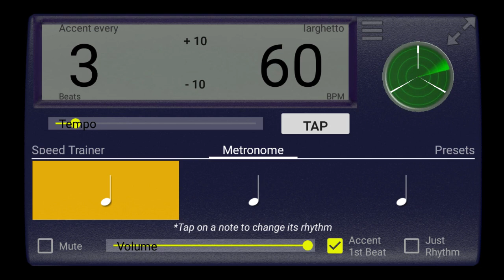60 BPM 3/4 Metronome Click track featuring Creative Rhythm Metronome App for Android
Creative Rhythm Metronome is a quality tool that every serious musician must have. It’s a wide range tempo (20-600 bpm) accurate stereo metronome with advanced rhythmic capabilities. Carefully designed to be simple yet powerful, will make you explore your practice in imaginative ways. Learn how to practice, master the rhythm of short complex sections, use it as a simple accompaniment or even make it a compositional aid tool. Ideal for piano, drums, guitar, or any other instrument.

Creative Rhythm Metronome is much more than a simple metronome, it allows to build a custom bar with interesting rhythms, not just repeating beats. It also comes with nice sounds and animations and a speed trainer feature.

Used worldwide since 2012 and claimed by many musicians and music teachers as the best metronome , it's had its fair share of some interesting uses, such as: Meditation, CPR training, speed reading, detecting bpm of song, measuring the heart rate, driving your wife/husband crazy...

Take your instrument practice to a level above just beats

It features:
- Build a custom bar with different rhythms per beat
- Accurate Timing
- Up to 600 bpm, the tempo for speed freaks
- 3D Animated
- Accent every x beats
- Rhythm Subdivisions
- Stereo sound, left channel is the normal metronome, right is the rhythms
- Customizable presets (save your favorite settings)

About the "Read only access to phone state" permission. This apps only needs this permission, which allows it to keep playing while returning to the home screen or opening another app, and to be able to stop sound immediately when a phone call is detected.

We think that in today's digital world privacy is of the utmost importance.

If you're a fan support Creative Rhythm Metronome by buying our premium quality T-Shirt.